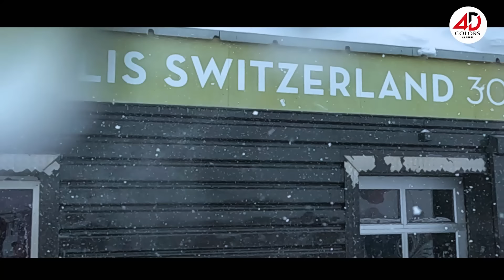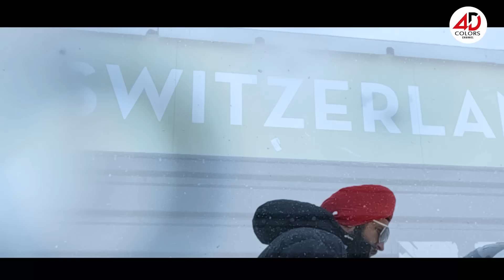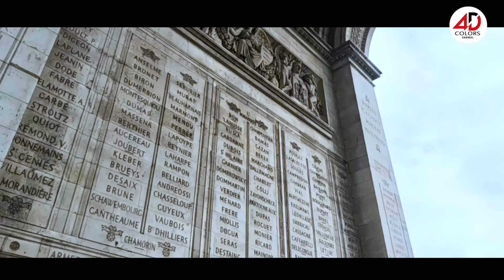യാത്ര | YAATHRA | part -2 | SWITZERLAND | GERMANY | GAJENDRAN VAVA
CAMERA | GAJENDRAN VAVA
TOUR GUIDE | REMYA ( AKKU  REMO )